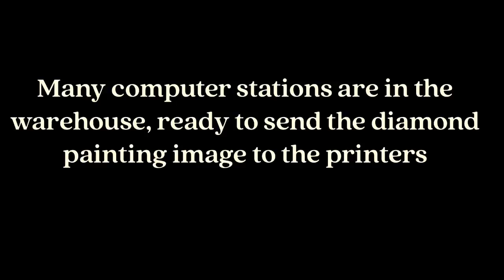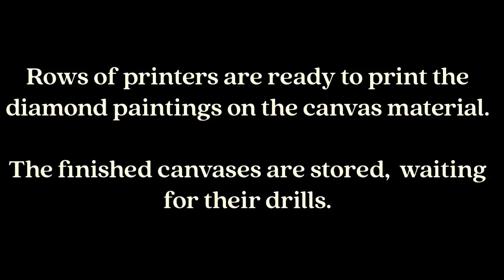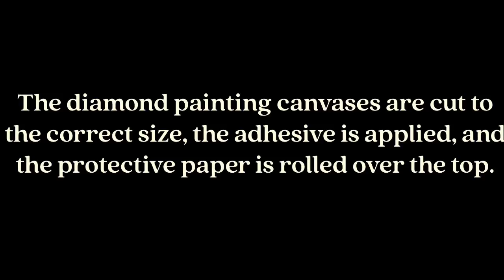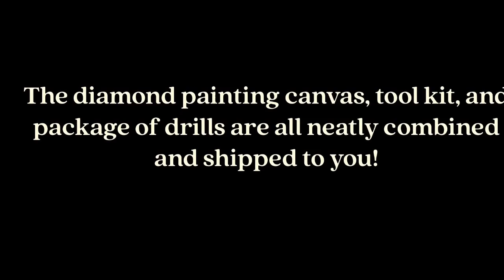How a Diamond Painting Kit is Made - Printing and Packing Drills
A behind-the-scenes look at a diamond painting factory in China.  From printing canvases to packaging drills.

A special thank you to Liu Fang 💜 of Wending Diamond Painting for providing the video clips.